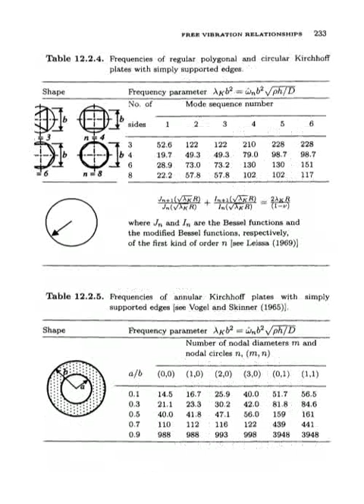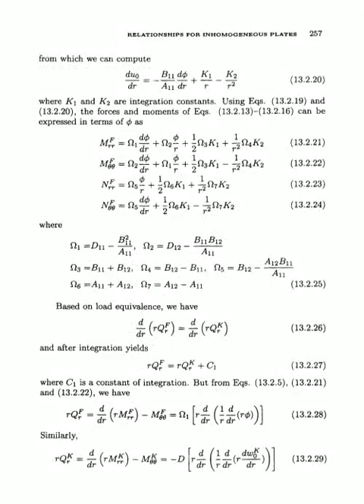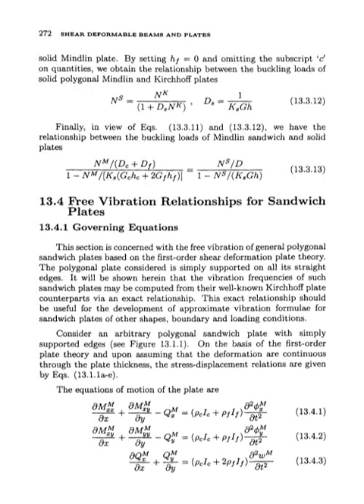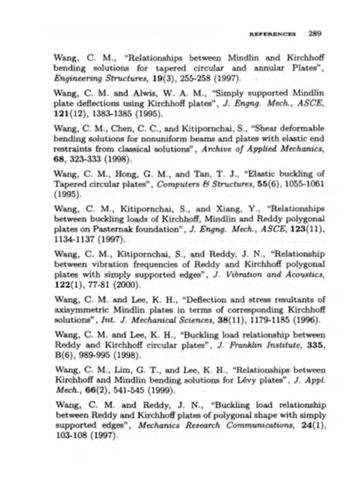PART 4_JN.Reddy Book_Shear-deformable Beams & Shells, MP4.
For Comfortable Reading.